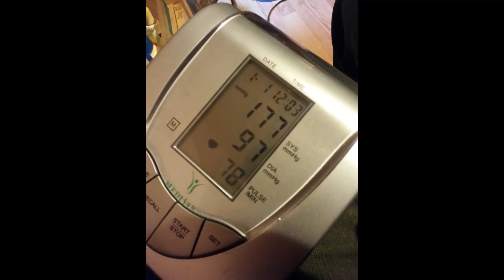Old news is still news